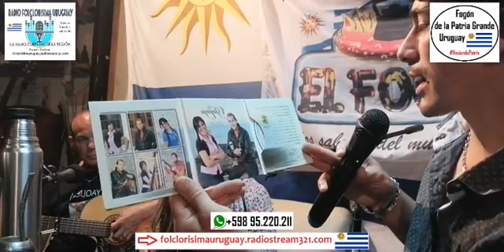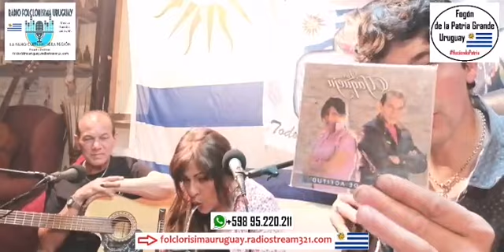Fogón de La Patria Grande 28.11. 20 - Radio Folclorisima de Uruguay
​ @Fogón de la Patria Grande - Payador Diego Sosa